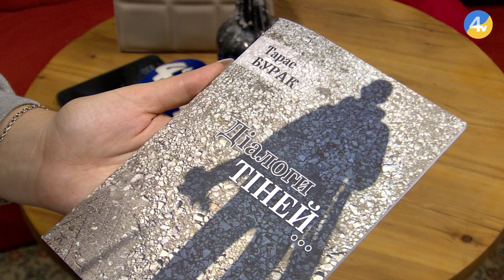Тернопільський журналіст Тарас Бурак презентував авторську збірку віршів "Діалоги тіней"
"Діалоги тіней". Тернопільський журналіст Тарас Бурак презентував свою першу збірку. Сюди увійшло більше 60-ти віршів, які чоловік написав у різний період життя автора. У своїх рядках Тарас відображає власні почуття та переживання, філософські думки, спостереження про навколишній світ.